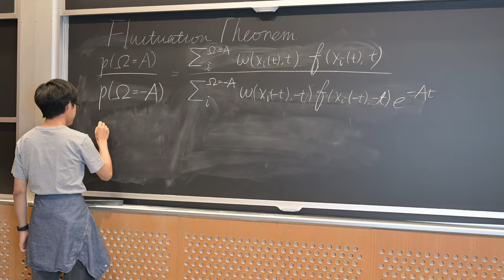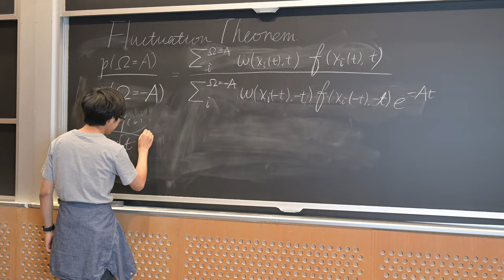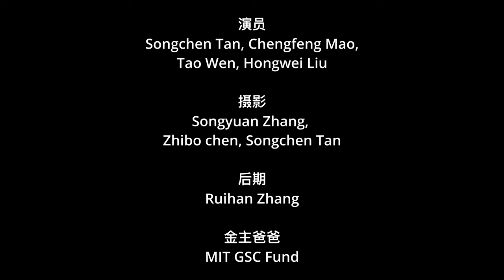MIT Good Will Hunting | 天才清洁工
Acting: Songchen Tan, Chengfeng Mao, Tao Wen, Hongwei Liu
Cameraman: Songyuan Zhang, Songchen Tan, Zhibo Chen, Hongyu Chen
Post-editing: Ruihan Zhang
Produced by MIT Film Makers Association
Funded by MIT GSC Funding